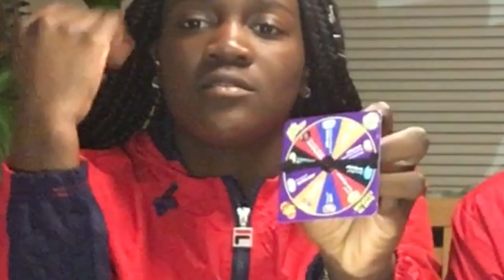BEAN BOOZLED CHALLENGE!!! {RAW EGG PUNISHMENT}